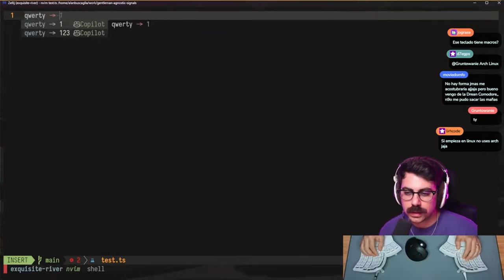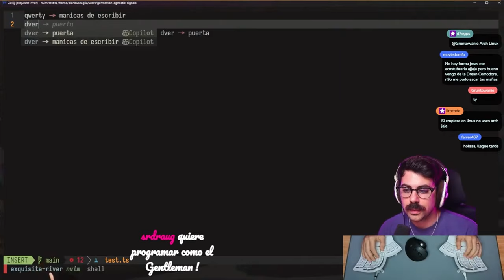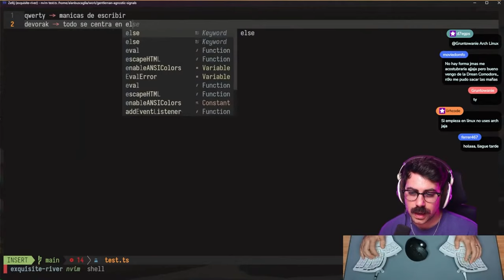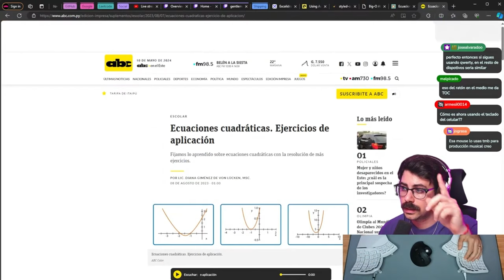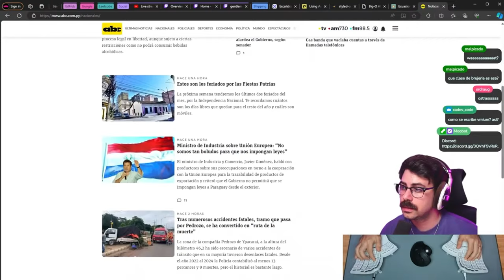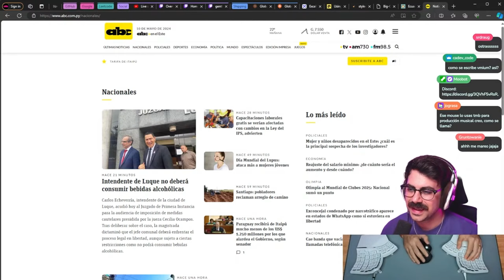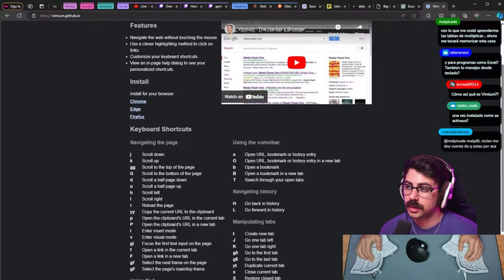Cómo el Glove 80 Mejora tu Mecanografía | Layouts y Tips Ergonómicos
▬ ÍNDICE ▬

0:00:00 Introducción a la mecanografía y teclados
0:00:34 Historia y problemática de la disposición QWERTY
0:01:42 Alternativas a QWERTY: Dvorak y otras disposiciones
0:03:10 Presentación del teclado HHKB y su disposición
0:05:03 Glove80 a solucionar la vida
0:06:21 Configuración personalizada del teclado
0:07:36 Limitaciones y retos de usar disposiciones no estándar
0:08:09 Uso de atajos y navegación en Vimium